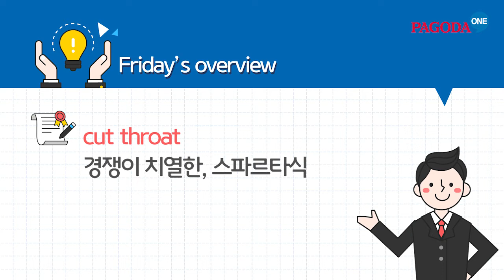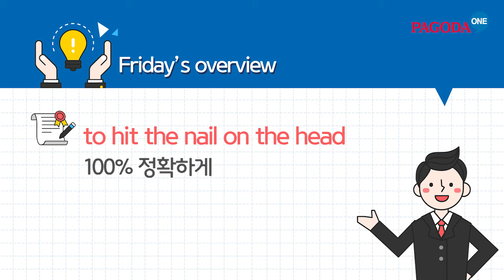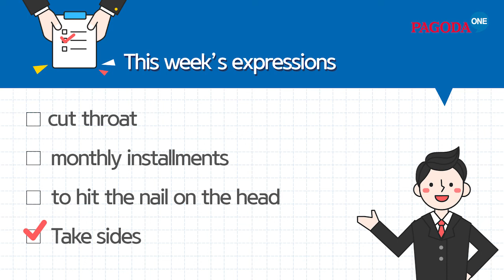[파고다: 매일 1분 영어회화] “8월 2주” 4가지 표현 복습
[파고다] 오늘의 영어회화 표현 - 0812
금요일 영어표현 복습 Cut throat